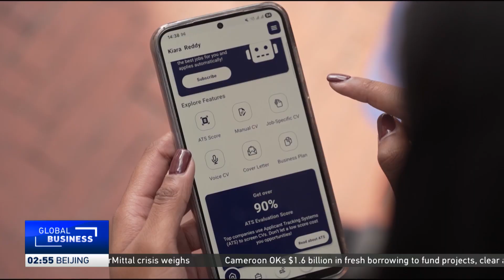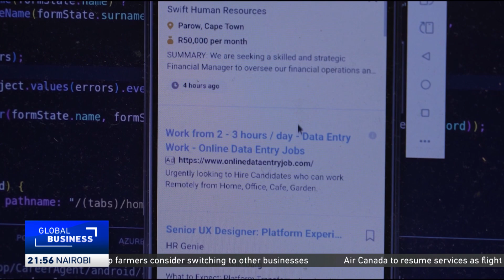South African PhD student develops AI app to fight youth unemployment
Stellenbosch University PhD student Thabo Maibi created Career Agent, an AI-powered app designed to help jobseekers across Africa. The app matches users with tailored job opportunities, offering a smart solution to the continent’s youth unemployment crisis.